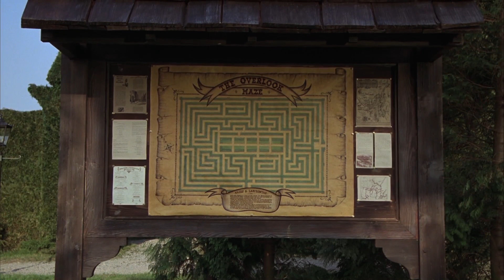11 Movie Mistakes You Never Noticed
Sometimes filmmakers catch a mistake too late, and they’re stuck with being reminded of it every time they go back and watch the movie. Maybe someone is doing something funny in the background, or maybe there’s a little slip in animation that wasn’t noticeable at first, but all of these mistakes have been caught by eagle-eyed viewers over the years.

From the extra in the background of Teen Wolf who really wanted to get noticed to the kid in a Hitchcock classic who knew what was coming, let’s take a look at 11 movie mistakes that you probably never noticed.

Star Wars head bonk | 0:00
Elsa’s amazing hair | 0:54
Gotham City’s horrible drivers | 1:10
Captain Waterproof | 1:31
Batman’s Incredible Bat-Punch | 1:48
The Amazing Spider-Lamp | 2:20
Harry Potter and the Visible Cameraman | 2:52
The mysterious hedge maze | 3:13
The little anticipator | 3:47
Teen Wolf flasher | 4:14
The Commando Porsche | 5:08